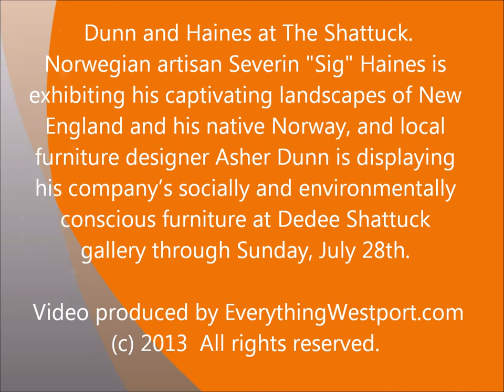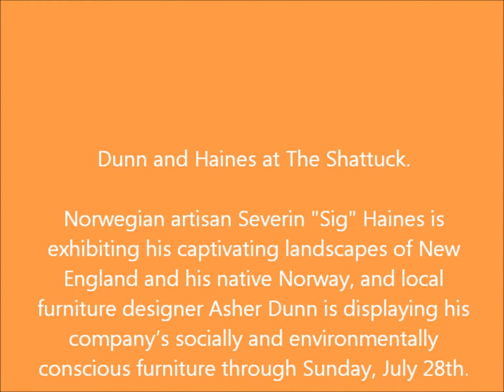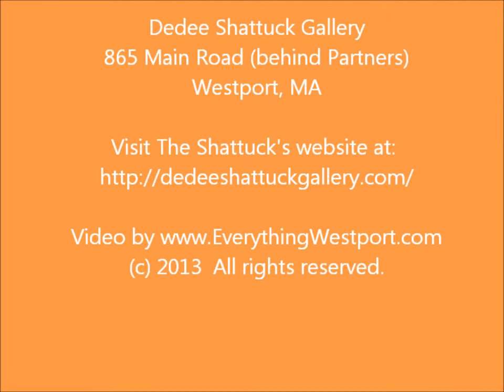Haines and Dunn at The Shattuck.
Landscape artisan Severin "Sig" Haines and contemporary furniture designer Asher Dunn exhibit at Dedee Shattuck Gallery, Westport, MA from Monday July 1st through Sunday, July 28.